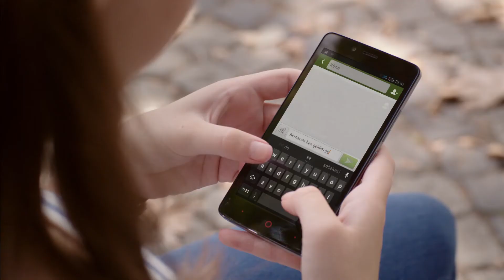AVEA 4G - 63''